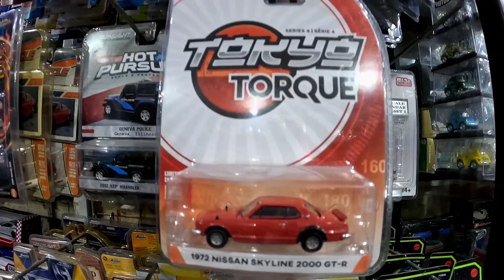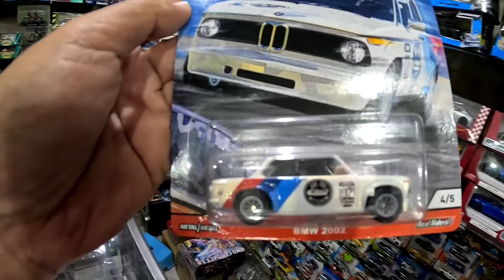Hunting Hot Wheels Premium di Toko Mainan Anak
Halo Sobat Super, Di video GM Super Family kali ini, Turah mau gerebek Toko Mainan Anak di Denpasar Bali, Katanya disana ada Diecast Collector Items, Hotwheels Premium, dan Limited Edition, yuk simak penggerebekannya.. 😁

hot wheels pullback ast